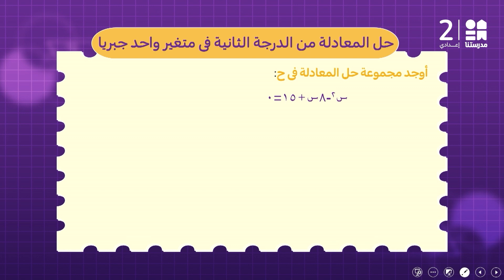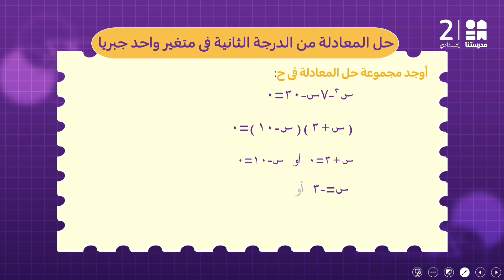الجبر : مراجعة | الرياضيات | الصف الثالث الإعدادي